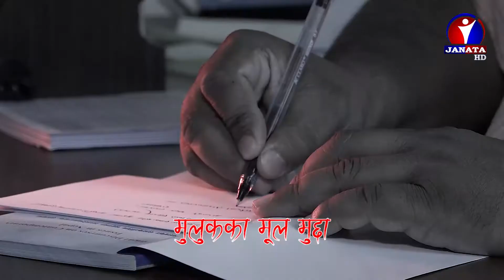The View ( विचार मन्थन ) Promo | Janata television